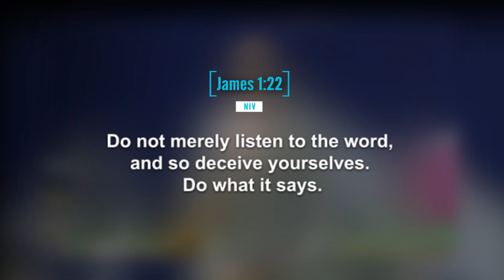Prophet Issaka's words of wisdom: Acting on the word of God.